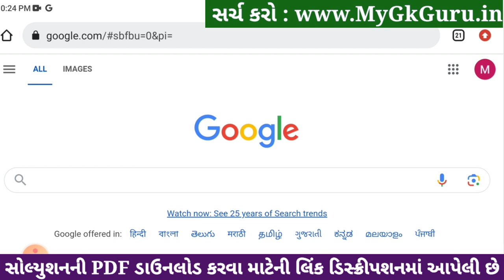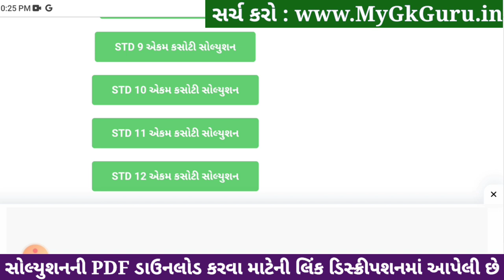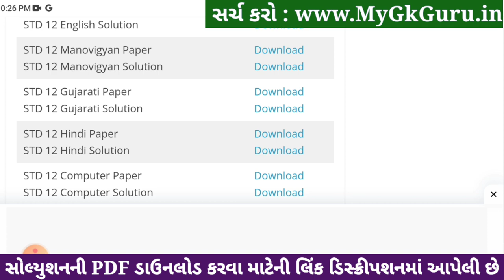std 12 manovigyan ekam kasoti 2024 january, std 12 manovigyan ekam kasoti paper 2024 january, 4/1/23